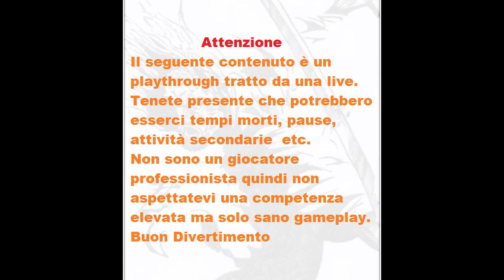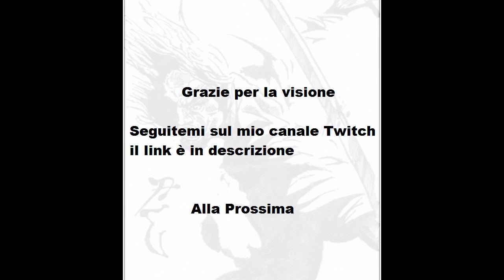Yakuza Kiwami parte 10 Hard Mode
Con questo episodio concludiamo la trama secondaria del Pocket Race Fighter, nel mezzo di tutto questo, Maledetto Majima 2 XD.

il video inizia a 0:10